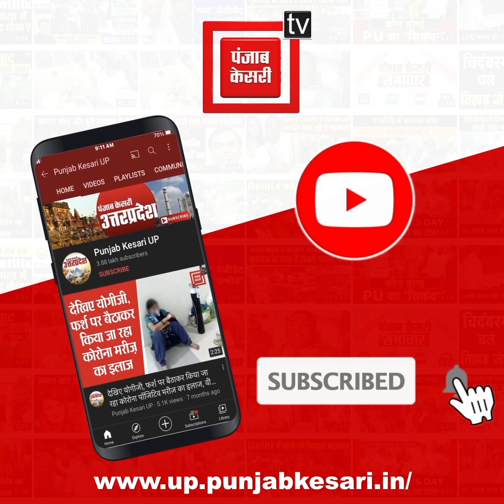सावन का पहला सोमवार आज, भूतों वाले शिव मंदिर में पहुंचे भक्त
सावन के पहले सोमवार को हापुड(Hapur) के शिवालयों में भक्त बड़ी संख्या में पहुंचे और भगवान शिव का जलाभिषेक व दुग्धाभिषेक किया... इसके साथ ही हर-हर महादेव के गूंज से मंदिर गूंज उठा...